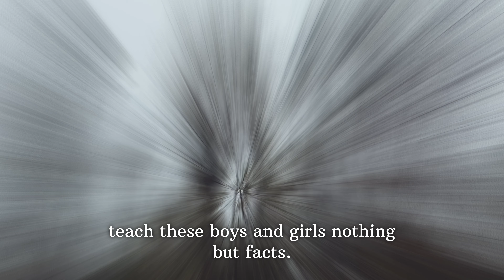I took a train | A short film on disconnect & courage | Based on true stories | Hard times | Facts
"I Took a Train" is a compelling short film that sheds light on the profound themes of loneliness and disconnection in our modern society. Drawing inspiration from Charles Dickens' literary critique of the education system in "Hard Times," the film cleverly employs metaphors to symbolize the contemporary challenges faced by individuals, particularly the younger generation. These challenges, often characterized by a pervasive sense of boredom and loneliness, can erode one's emotional well-being from within.

The film's title, "I Took a Train," serves as a powerful symbol of courage and the pivotal first step towards addressing these pressing issues. Much like embarking on a journey, it represents the initiation of a transformative process that holds the promise of ultimately breaking free from the emotional constraints that afflict so many in today's world.

By weaving together Dickens' insightful commentary on societal issues with a poignant exploration of modern-day struggles, "I Took a Train" invites viewers to reflect on the ways in which our current era grapples with issues of isolation and disconnect. Through evocative storytelling and metaphorical imagery, the film not only acknowledges these challenges but also inspires hope and the potential for personal growth and change.

A film by Pavan K Pawar
A Yawning Puppies Production